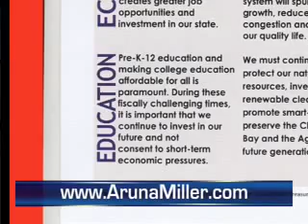interview part two.flv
This week, Ramesh Butani interviews Aruna Miller.